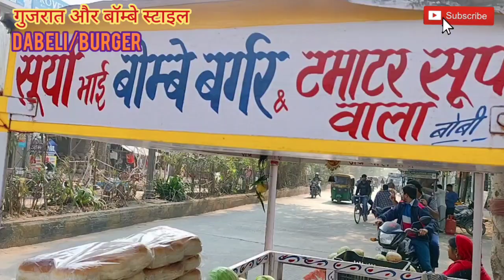20 rs का ऐसा बर्गर जिसको खा कर पेट भरे नियत नही burger pavbajji burger dayalpur by foodie Sir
दयालपुर की टंकी के पास यह बर्गर वाला है यह बहुत ही स्वादिष्ट बर्गर बनाता है आप एक बार खा कर देखिए यह ₹20 में आपको बहुत ही स्वादिष्ट बर्गर बना कर देगा इसमें यह थी कि की जगह पाव भाजी का मसाला भरता है